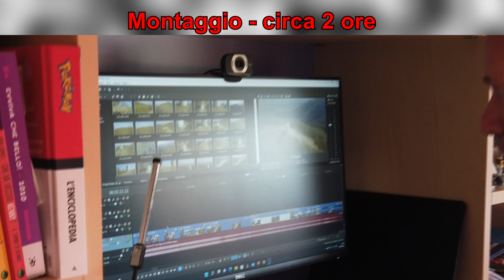Dietro le quinte video 😅🔆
Dietro ad ogni video c'è tanto tempo e passione... l'iscrizione al canale è sempre molto gradita!
Grazieeeeee!

Il Pilota Pelato